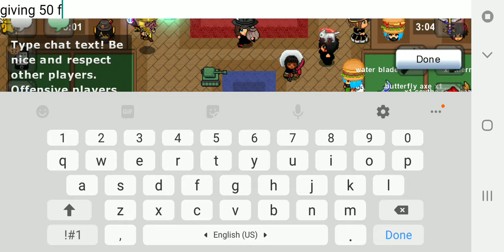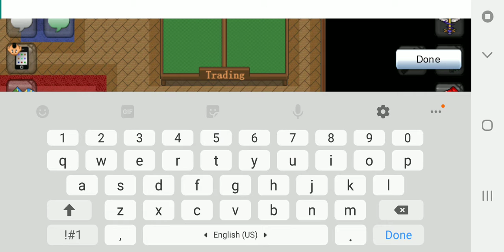Graal Era: Giving Away Free 50 Shovels (Trading)